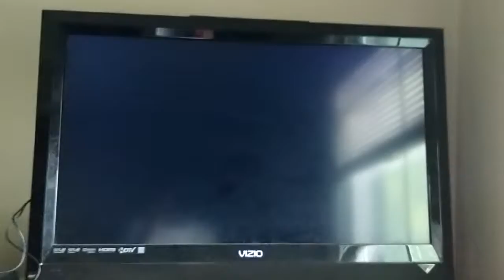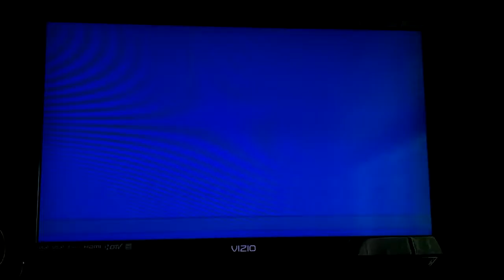Mario Super Sluggers Bowser Jr Rookies (P1) VS. Yoshi Eggs (CPU) in Yoshi Park at Night (Last Part)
Video Request by Trae Miles. This is a video of the Last Part of Bowser Jr VS Yoshi in Yoshi Park at Night for Mario Super Sluggers.